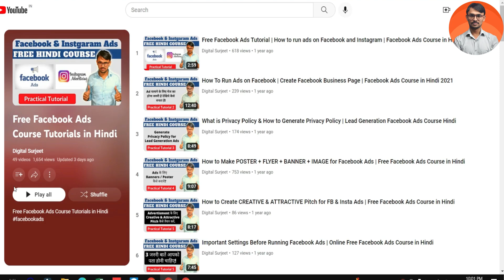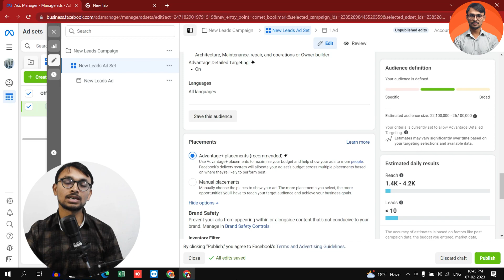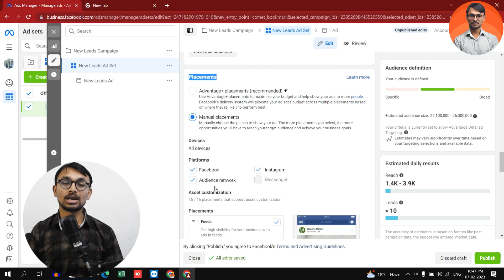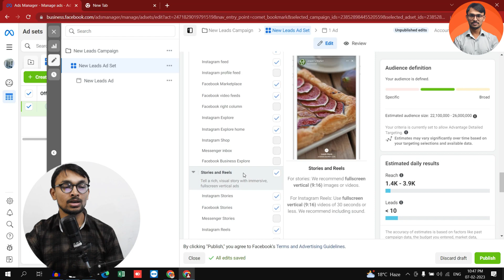Scale Facebook Ads Performance: Platform Base Audience Targeting in Facebook Ads